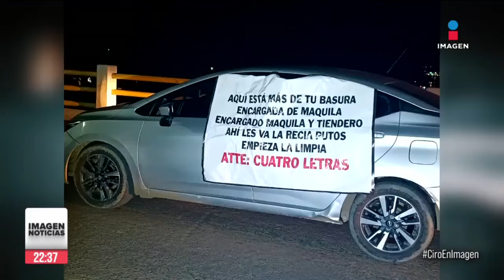Hallan varios cuerpos torturados en Tuxpan, Veracruz | Ciro Gómez Leyva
CiroEnImagen Varios cuerpos desmembrados y con huellas de violencia, fueron encontrados en el puente de Tuxpan, en el norte de Veracruz. El gobernador Cuitláhuac García, dijo que esto fue por un ajuste de cuentas entre bandas del crimen